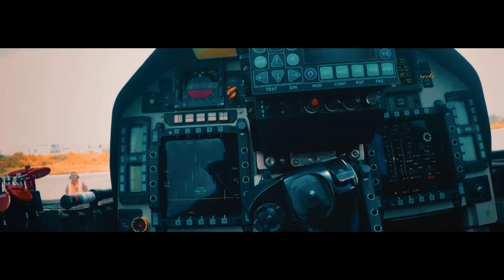LCA Tejas : IAF's Made In India Fighter || HAL Tejas in action 2020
VICTOR FORCE do not own all rights to these video clips. All the contents belong to their respective owners and I have repurposed them with educational and inspirational values to motivate the viewers for their passion if anyone has any issue with any image or video clip please email us on will remove that footage.